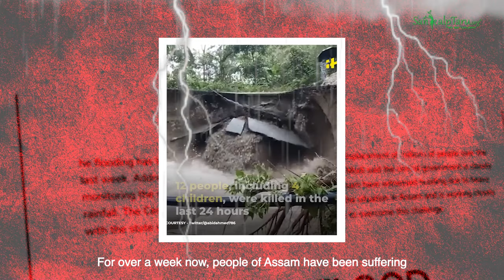Making of Molai Forest 2.0 on the shores of Brahmaputra, Assam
The loss of tree cover around the river bank of Brahmaputra, flowing through Assam is depriving the riverine ecosystem of its natural filtration system.

Also, because of the absence of trees whose roots hold the soil on the shores of the river, there is a large-scale stream bank erosion due to fast-moving river water.

SankalpTaru Foundation in collaboration with Jadav Payeng is creating a massive self-sustainable eco forest on the river bank of Brahmaputra to restore its riverine ecosystem and hydrological cycle.